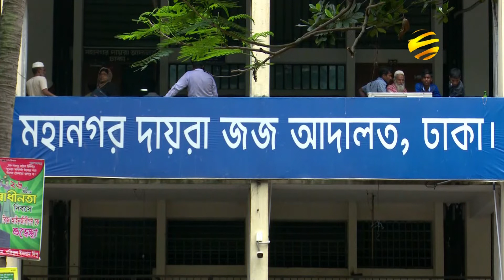সিনহা হত্যা মামলায় ওসি প্রদীপসহ তিনজনকে রিমান্ডে নিয়েছে র‌্যাব | Sinha News Update | Bangla TV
অবসরপ্রাপ্ত মেজর সিনহা হত্যা মামলায় অভিযুক্ত টেকনাফ থানার সাবেক ভারপ্রাপ্ত কর্মকর্তা প্রদীপ কুমার দাশ, এস আই লিয়াকত ও নন্দ দুলাল রক্ষিতকে রিমান্ডে নিয়েছে তদন্ত সংস্থা, র্যা ব।
সকালে তাদের রিমান্ডে নিয়ে জিজ্ঞাসাবাদ করা হয়। এর আগে তাদের শারীরিক পরীক্ষা করা হয়। আদালত আগেই এই তিন আসামির সাতদিনের রিমান্ড মঞ্জুর করেন। মামলার সুষ্ঠু তদন্তের স্বার্থে তাদের জিজ্ঞাসাবাদ করতে র্যািব হেফাজতে নেয়া হয়েছে। এদিকে, সিনহা হত্যা মামলায় জড়িত সন্দেহে আর্মড পুলিশ ব্যাটালিয়নের ৩ সদস্যের ৭ দিনের রিমান্ড মঞ্জুর করেছেন আদালত। দুপুরে কক্সবাজার সিনিয়র জুডিসিয়াল ম্যাজিষ্ট্রেট তামান্না ফারাহ এ আদেশ দেন। মামলার তদন্ত কর্মকর্তা র্যা বের এএসপি খায়রুল ইসলাম জানান, গ্রেপ্তারকৃত এপিবিএন'র তিন সদস্যকে কক্সবাজার সিনিয়র জুডিশিয়াল ম্যাজিষ্ট্রেট আদালতে হাজির করে ১০দিনের রিমান্ডের আবেদন করা হয়। আদালতের বিচারক তামান্না ফারাহ শুনানি শেষে প্রত্যেককে ৭ দিন করে রিমান্ড মন্জুর করেন। গ্রেপ্তারকৃতরা হলেন, কক্সবাজার-১৪ আর্মড পুলিশ ব্যাটালিয়নের সহকারি উপ-পরিদর্শক শাহাজাহান, কনষ্টেবল রাজিব ও আব্দুল্লাহ। ঘটনার দিন এরা তিনজনই শামলাপুর চেকপোস্টে দায়িত্বরত ছিলেন।